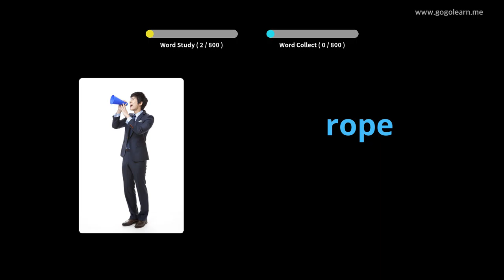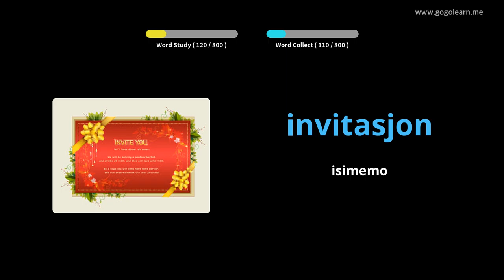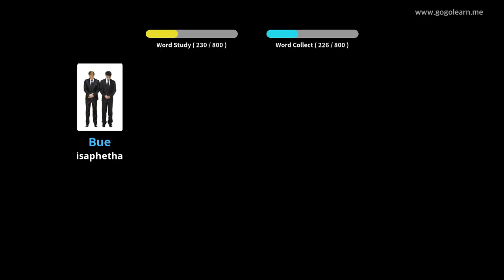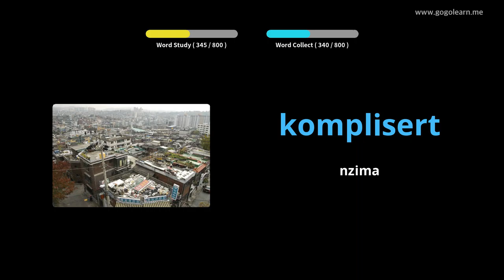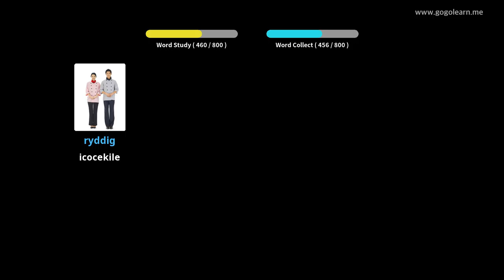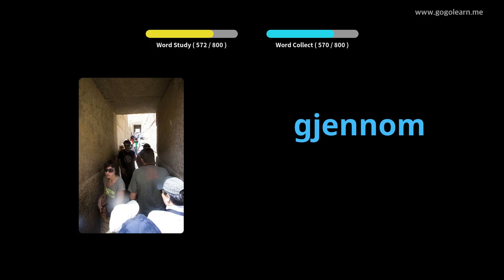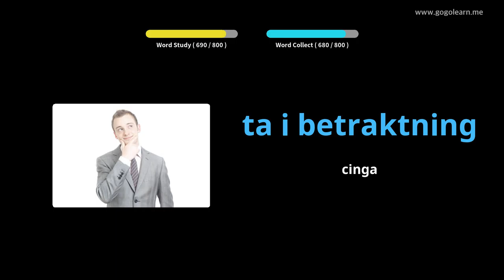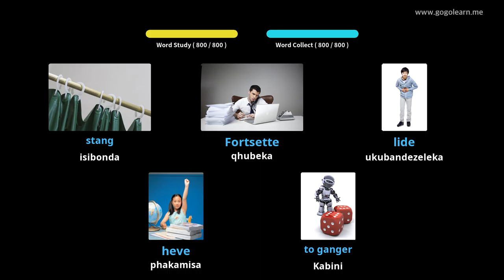Isigama saseNorway Ukumamela ngelixa ulele | Golearn